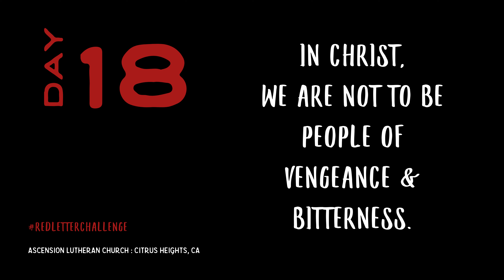Red Letter Challenge - Day 18 - Ascension Lutheran Church, Citrus Heights, CA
Good morning, Ascension!  Welcome to Day 18 of the Red Letter Challenge.  Today, Pr. Scott continues the week of forgiving by talking about loving your enemies.  How do you work through loving those who seem unlovable?